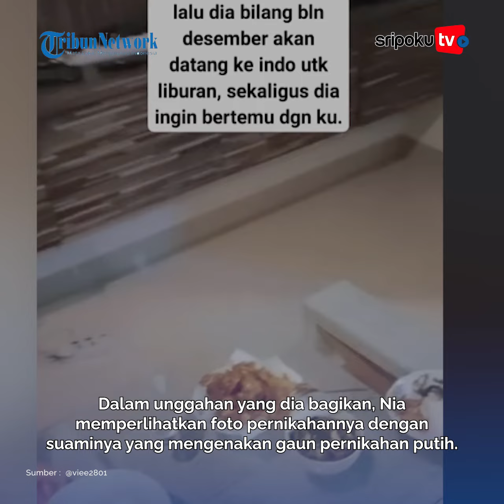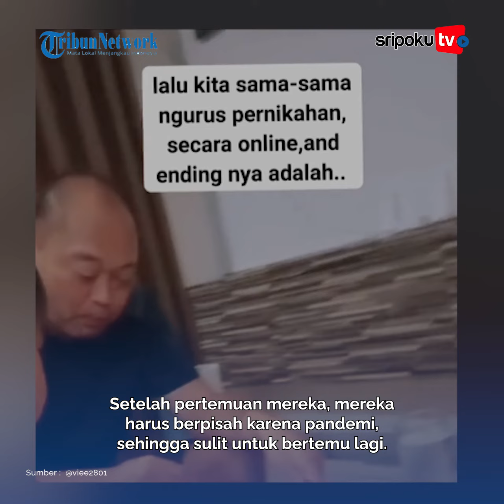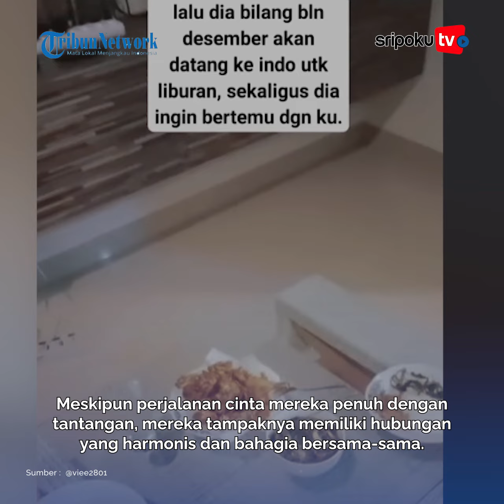Viral Curhatan Janda dengan Lelaki Jepang, Beda Umur Tak Jadi Penghalang, Cinta Akhirnya Menikah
Meski terpaut usia yang cukup jauh, janda muda yang diketahui berama Nia itu tetap bersedia menerima pinangan pria Jepang tersebut.
Yuk lihat informasi terkini bersama kami, di:

Palembang.tribunnews.com

Editor : sarah
Sumber :  Kolase Tribunnews.com, thetitos27